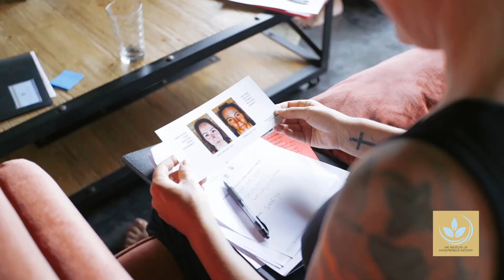PIVOT Restore Retreat - A Business Chakra Weekend Immersion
for downloadable brochure, bookings & more information.

There is no separation between you & your business. To only use your mind, is to shut off a part of you that is ready to show you how to live & create unique success in this world. Because that's what you are. Unique.